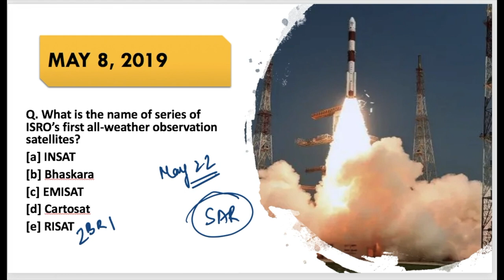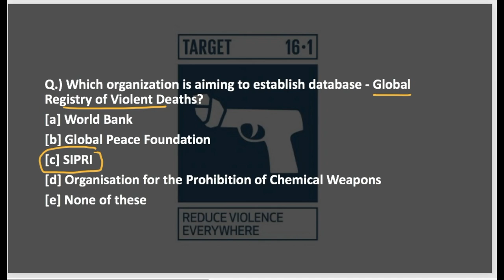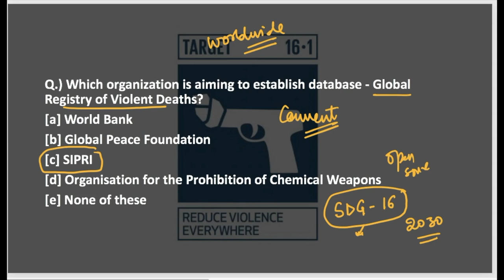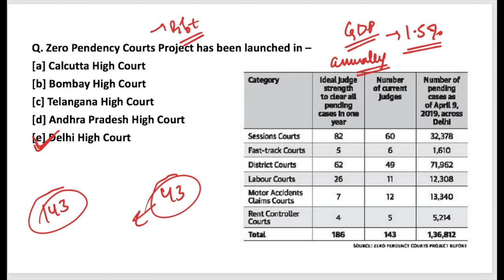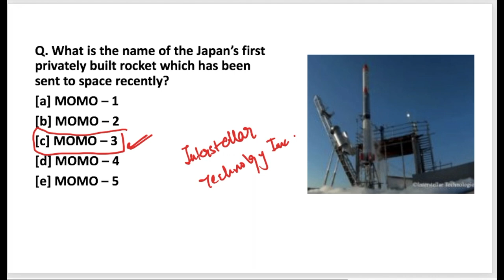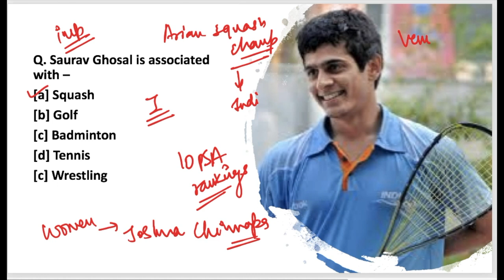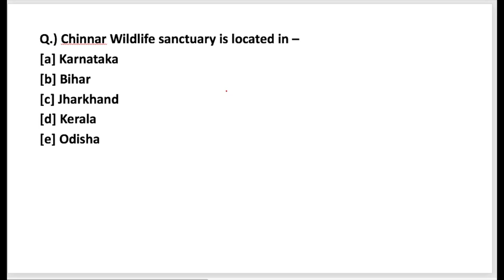THE MORNING TALES: CURRENT AFFAIRS 8TH MAY 2019 (RBI, SEBI, NABARD )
The Morning Tales in an online series of daily current affairs to prepare for various government exams like RBI Grade B, SEBI Grade A & NABARD Grade A. We are providing the news for May 8th, 2019 to prepare for these exams. This video will cover various current affairs topics of 8th May 2019 like